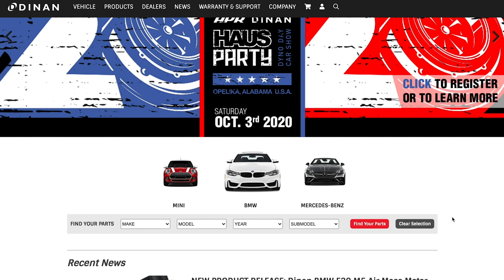Daryn's BMW M4 - Stage 3 Dinan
Good times! We had a blast talking with Daryn about his BMW M4.

I especially enjoyed our conversation because I did not know much about the BMW brand so it was really cool learning about these cars. I have always love BMW headlights and styling but never had a personal experience with the performance side of BMW.

On top of cool time with chatting with Daryn, I had the pleasure of riding along and even driving this beauty. I loved it. The sounds and the ride were great! The dual-clutch transmission shifts so fast and when it downshifts the turbos do a fast wine sound and it is so cool. It sounds legit.